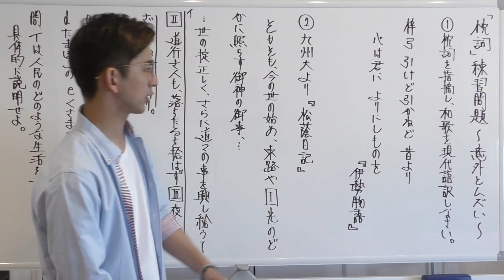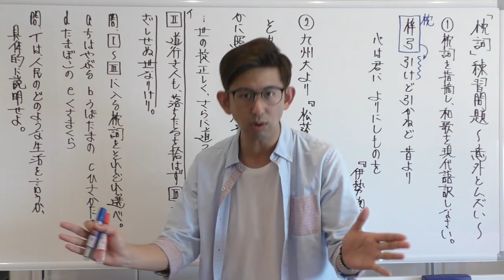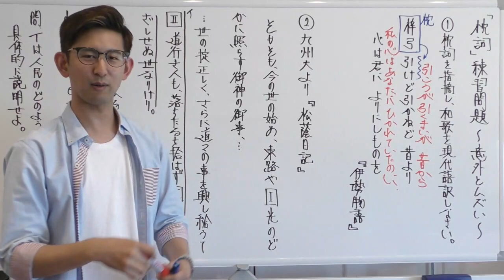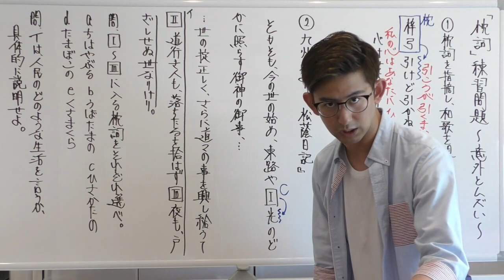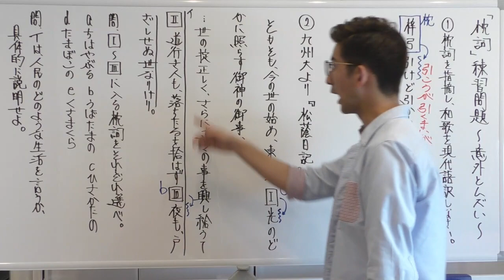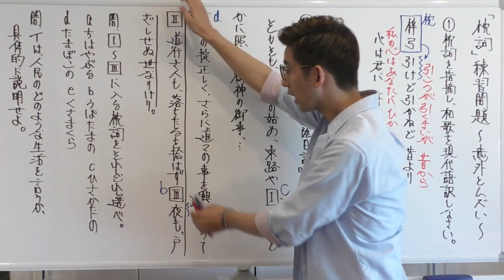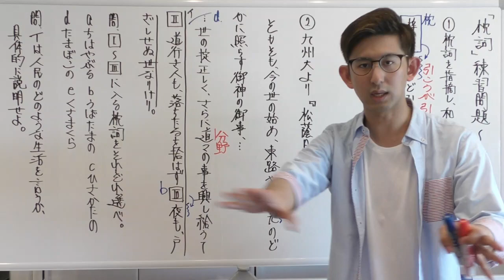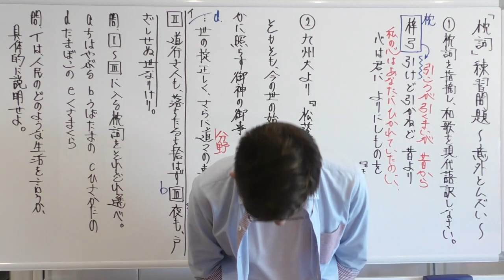【和歌解釈】枕詞の実践演習。知識の暗記だけではない、枕詞の大切なポイントを伝授！【古文読解・古典文法】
解説編はこちらから
和歌解釈の中で最頻出の修辞法。その中でも四大修辞と呼ばれる「枕詞」は入試頻出！
入試問題にもチャレンジして、実力ＵＰをはかろう☆